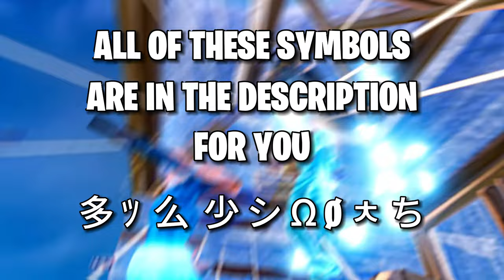85+ *BEST* Sweaty Things To Add To Your Fortnite Name In Chapter 5 Season 2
These are the Best Fortnite Names to put before your name after your name and username ideas of 2024 in Fortnite chapter 5
Use These: 多 ﾂ  么  少 シ Ω Ø ㅊ ち

- Astral

1st Montage: Braydz | Fortnite Highlights # 134

2nd Montage: Braydz | Fortnite Highlights # 147

Thumbnail Credit: lonerFN

fortnite names,
sweaty names,
username ideas,
sweaty gamertags,
fortnite sweaty names,
fortnite name ideas,
gamertag name ideas,
fortnite live,
fortnite fashion show,
fortnite sweaty things for your name,
fortnite console names,
good fortnite names,
fortnite clan names,
fortnite clan name ideas,
Fortnite names not taken,
 Fortnite names to use, Not taken names fortnite,
 Sweaty names fortnite,
 Fortnite montage,
 looking for a team
I Love Freaks ❤️ ft. Peterbot
I Love Freaks ❤️ (Fortnite Montage)
I Love Freaks ❤️ (Chapter 4 Fortnite Montage)
Fortnite Montage - "I Love Freaks "
Song: I love freaks

 • I love freaks

In today's video, I got clips from recent solo arena & duo arena games, Duo FNCS, solo cash cup, and Duo cash cup.